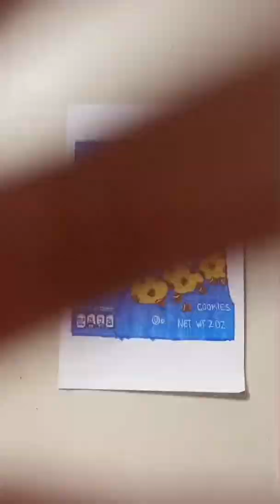How to make a Paper Squishy 🧸✨🤍